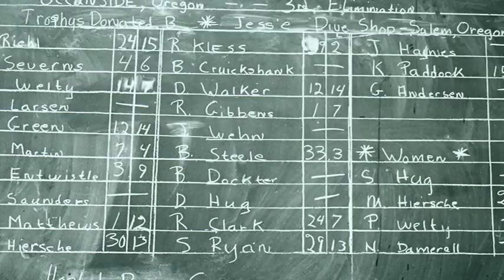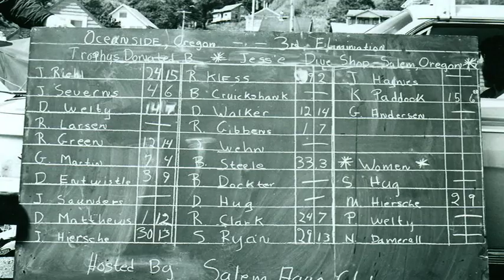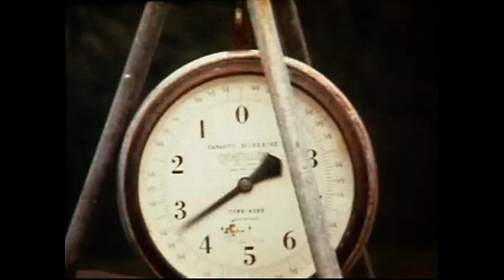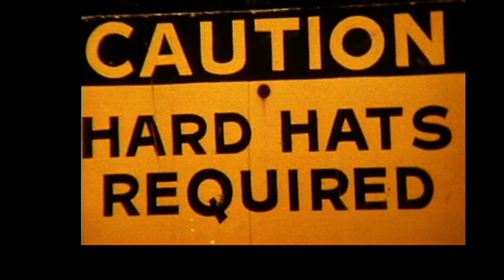Oregon - Freediving in the 60's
This short film was captured, compiled and edited by Ken Paddock of the Sea Searchers Spearfishing Club in Portland, OR. Footage was originally taken on 16mm film and transferred to DVD. All credit for this film goes to Ken. This is a great piece of Oregon freediving (and scuba) history that I felt needed to be shared. Enjoy!